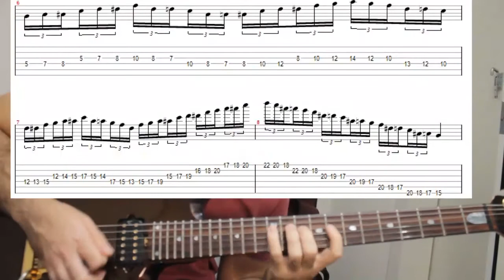Exercício Palhetada Alternada em Sextina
Hoje compartilho um exercício que estava praticando hoje a tarde!

Bons Estudos

Pietro Bernal